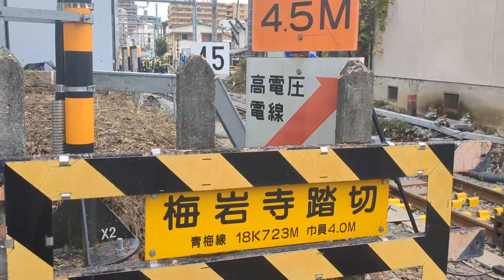青梅駅線路切替工事 2022年10月15日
青梅駅　線路切替工事後　2022年10月17日

697人になりました。
とても感謝しております。
698人、699人、700人めざし

コメント・評価ボタン👍👎・
押して頂けると、
歓喜の歌を高らかに歌い上げます。

　　　Tochter aus Elysium🎶

本日も良い一日でありますように。

You are not alone.
Gimme your hands.